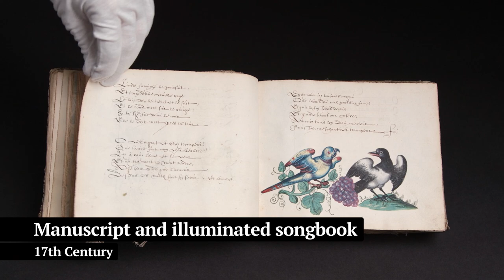17th-century songbook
Lot n. 839 in our October 2018 auction:
17th-c. manuscript and illuminated songbook for a Hainaut patrician.
October Auction 12th & 13th 2018

Wolstraat 19/2 Rue aux Laines
1000 Brussel – Bruxelles